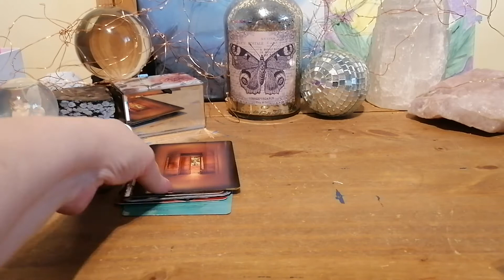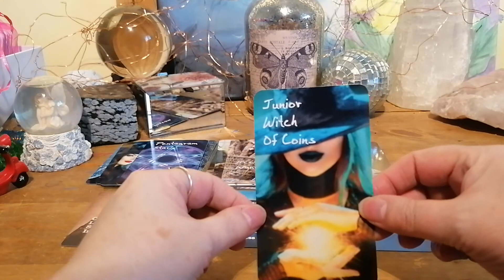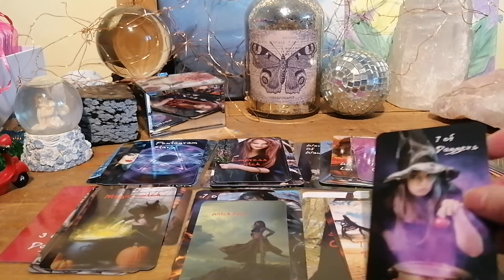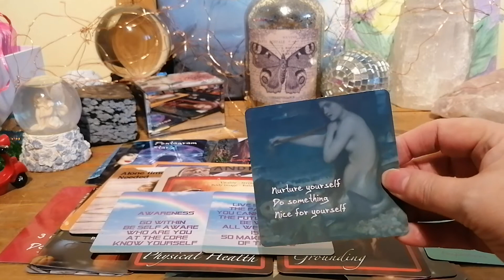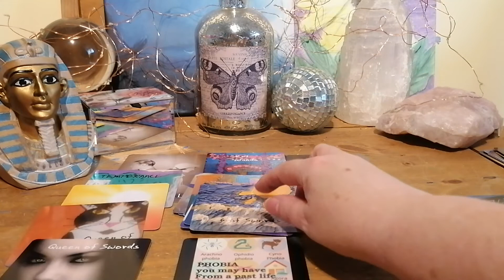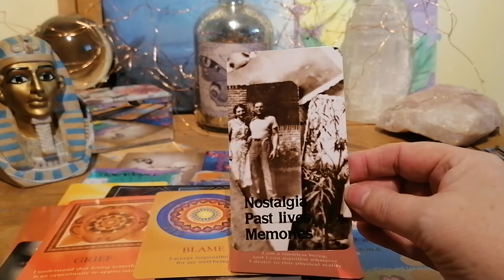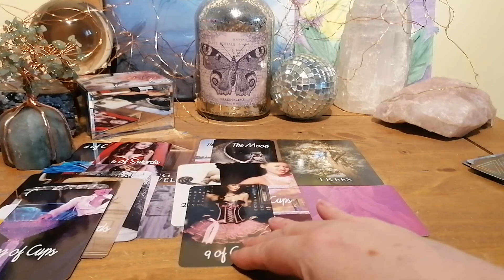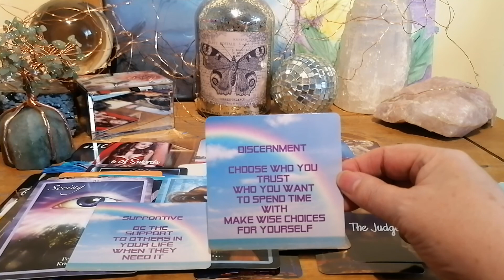PAST LIFE SOUL🙏 LESSONS 🙏🌟AND GUIDANCE 🌞💕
A PICK A PILE GENERAL READING FOR THE COLLECTIVE JUST TAKE WHAT RESONATES AND LEAVE THE REST
WHAT PAST LIVES HAVE YOU HAD AND WHAT LESSONS DID YOU LEARN AND HOW IS THAT IMPACTING YOU TODAY

PILE 1  1: 51 JEWELLERY BOX
PILE 2 23:19 EGYPTIAN KING
PILE 3 40:10 CRYSTAL TREE

MY DECK SHOP AND OTHER CHANNEL STARCHILD TAROT

ENTERTAINMENT ONLY
BLESSINGS